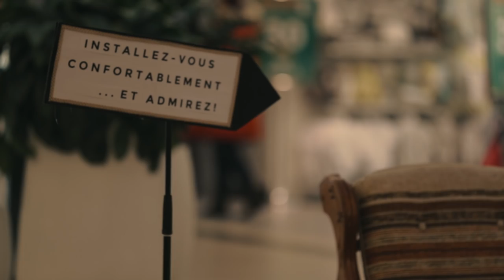Sofa surprise de Noël - Christmas Magical Sofa - Collège Saint-Bernard de Drummondville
Plus de 150 personnes (élèves de l'Ordre primaire et secondaire, membres du personnel) du Collège Saint-Bernard de Drummondville ont fait vivre des émotions aux gens qui ont bien voulu prendre place sur le sofa et se laisser impressionner.
Collaboration des élèves des concentrations musique, danse et théâtre.
Montage : Anthony Fréchette visuels
Musique  : Happy Xmas (War is Over) - John Lennon, Yoko Ono